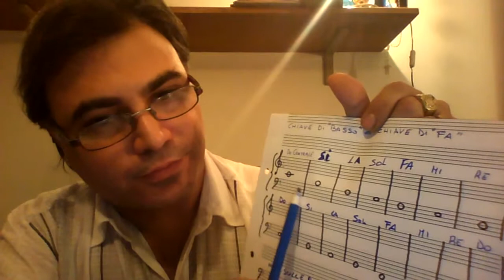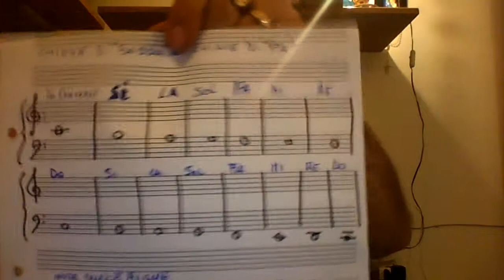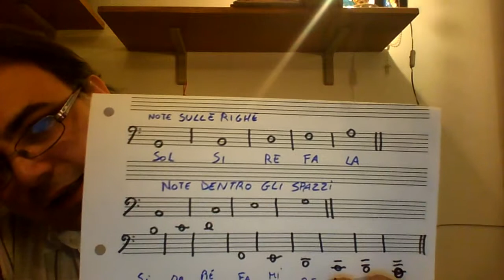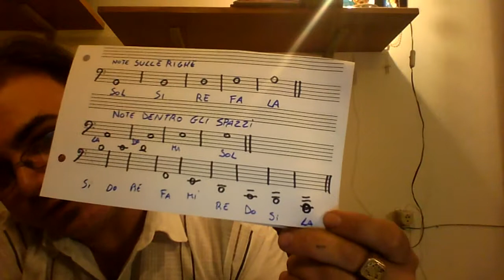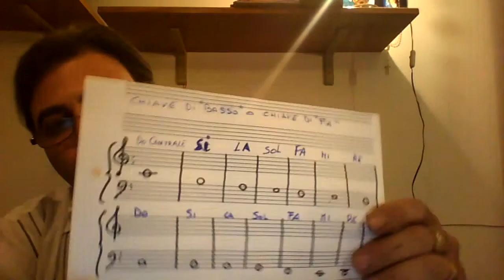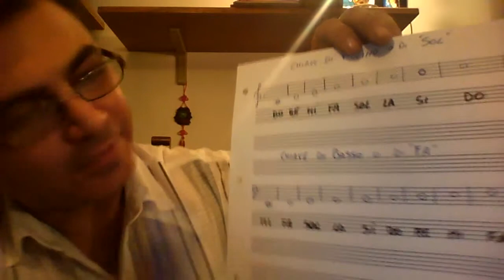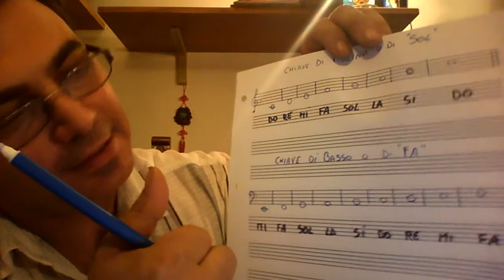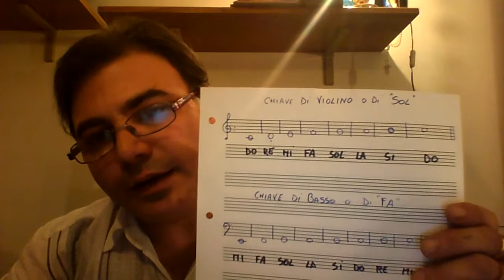sesta lezione di musica la chiave di basso lezione di pianoforte e teoria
se volete altre video lezioni specifiche fatelo nei commenti richiedendole se volete lezioni private chiamatemi al 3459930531